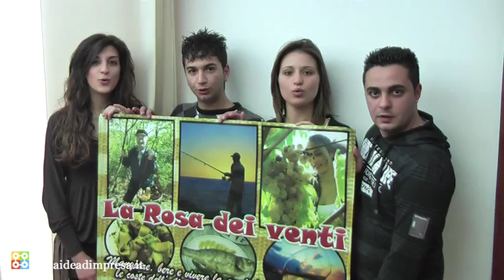Turismo enogastronomico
IPSIA "E. Aletti" - Trebisacce (CS)